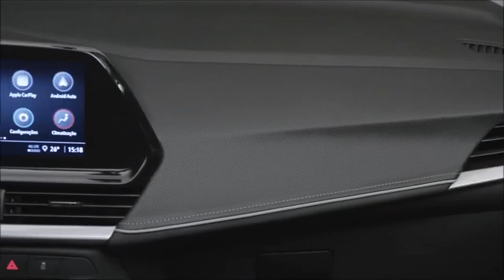Nova Montana 2024 Cabine Dupla